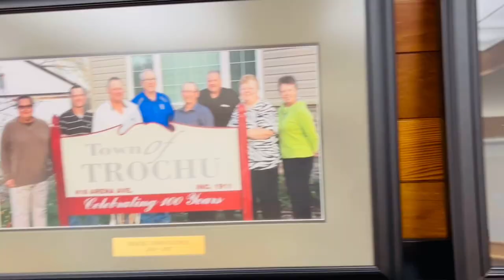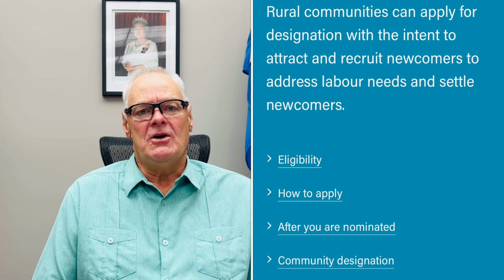BEST PROVINCE for PR in CANADA | Alberta Rural Renewal Stream | Canada Immigration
Best province for PR
Canada best province for PR
Alberta rural renewal
Alberta rural renewal program
Alberta rural renewal process
express entry
canada immigration
ielts
canada immigration 2023
alberta immigration 2023
low crs score canada
pnp program canada 2023
pnp for international students
pnp with low crs score
pnp without job offer
canada pr after work permit
BEST PROVINCE for PR in CANADA
Canada Immigration update 2023
johny hans canada
Canada immigration
Canada pr,international students in Canada
Latest Immigration updates
canada visa
canada vlog
canada couple vlogs
best way to immigrate to canada
latest ircc updates
latest news
canada future
future of canada immigration
student visa
international students in canada
permanent resident
permanent resident canada
canada
student
study abroad
gursahib singh
gursahib
study in canada
canada pr
canada student vlog
international student vlog
shopping vlog
canada fun vlog
pr in canada
pcc for canada pr
eca for canada pr
pcc,eca,work experience canada
canada after 12th
canada student visa intakes
canada pcc
india pcc,pr process canada
permanent resident of canada
ircc
canada visitor visa updates 2023
visitor visa refusal canada
canada visa rejection
canada visitor visa refusal reasons

Move to Canada with family | Canada Business Visa | Canada Immigration